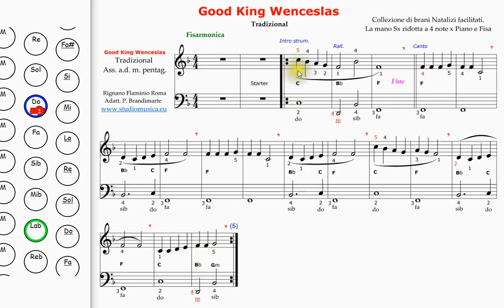GOOD KING WENCESLAS - Tradizional - Canto Natalizio - Video per Fisarmonica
VIDEO DIDATTICO. Della serie: "Cantiamo il NATALE"! A titolo gratuito e senza fini di lucro.
Adatta per lo studio dei Bassi Soli - Versione UNICA AL MONDO!